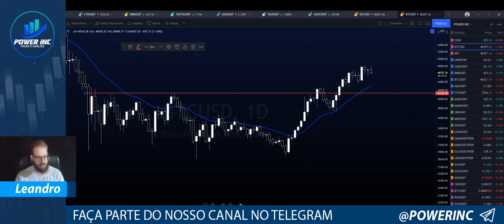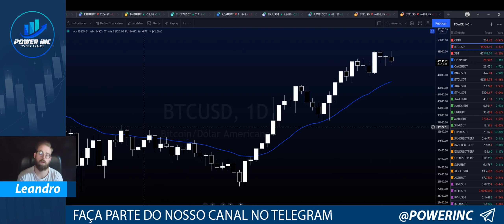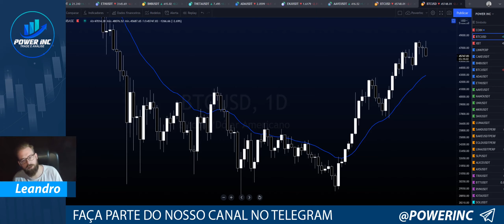DEVO USAR INDICADORES ?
Espero conseguir contribuir na leitura dos amigos e caso tenha alguma sugestão deixe aqui em baixo nos comentários, estamos aqui para aprender sempre. Não sou o dono da verdade, esse é apenas um conteúdo com base no meu racional.

⚪Disclamer: Os comentários acima refletem única e exclusivamente minha opinião, isso não é recomendação de compra ou venda. Apenas uma série de estudos publicados, para que junto com a comunidade possamos discutir sobre táticas e técnicas operacionais.